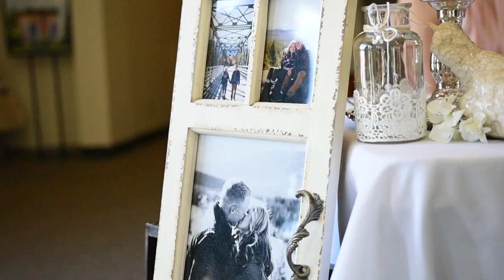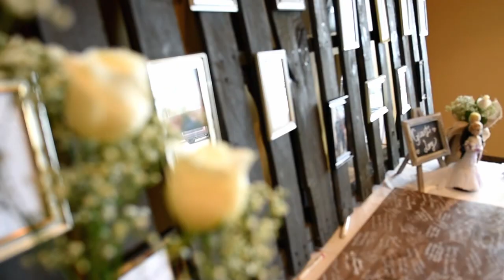Sara and Jordan | 6-18-16 Wedding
Sara & Jordan got married on June 18th, 2016 in Edmonton, AB in the presence of God, loved one, and friends.
A chord of 3 strands is not easily broken.